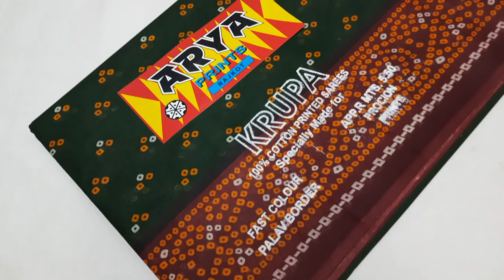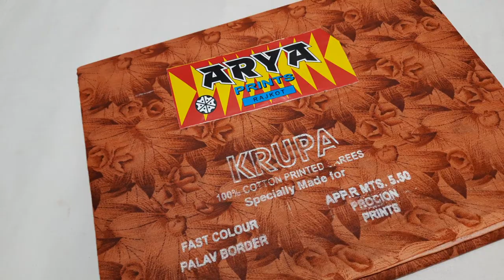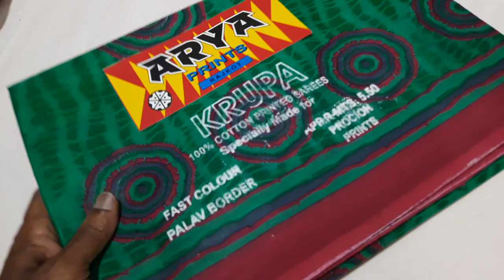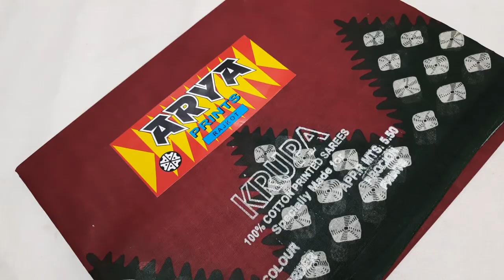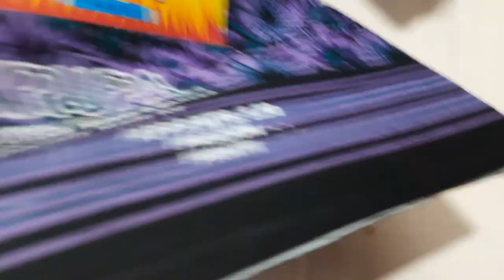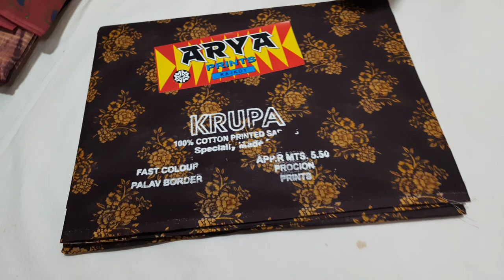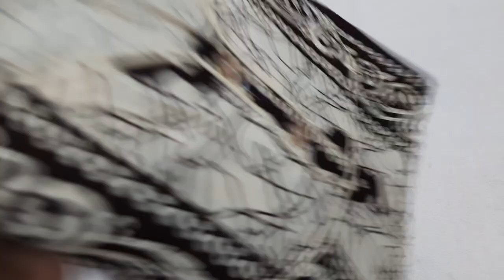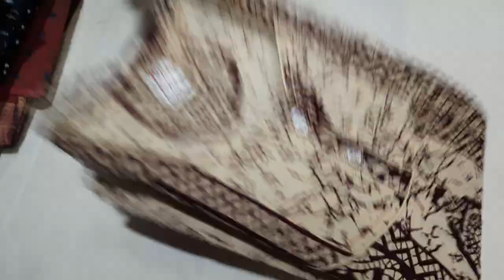Mixed sarees and nighties collection available in (24/5/22)